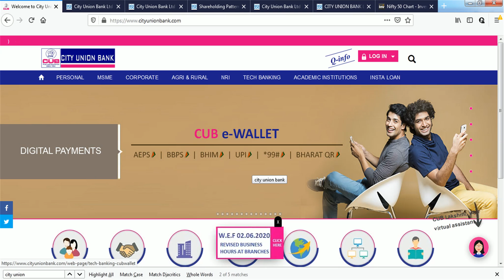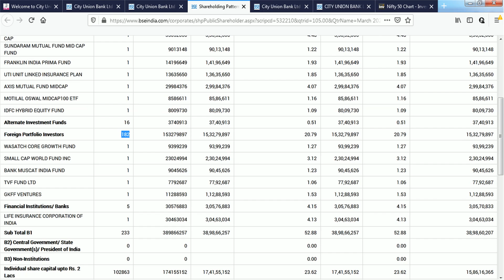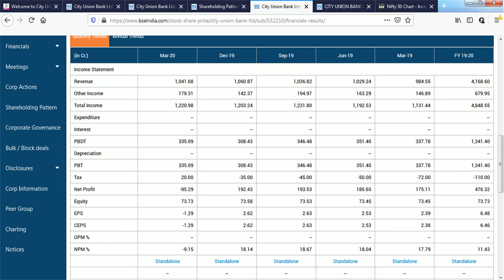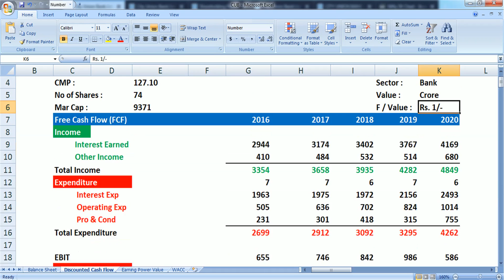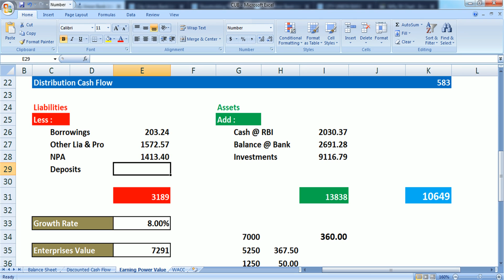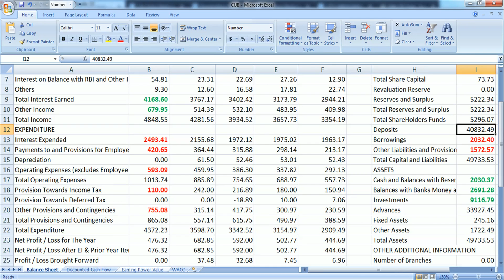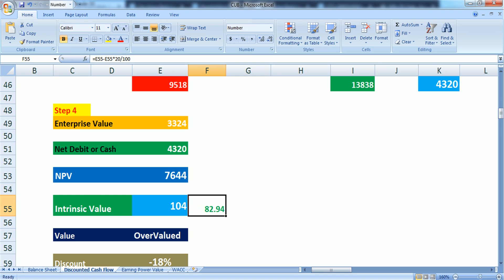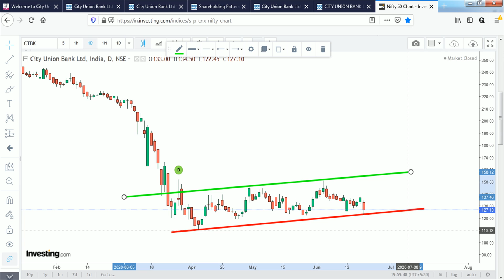City Union Bank - CUB - Intrinsic Valuation || DCF, EPV, Technical All 3 in 1 Tamil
Excel Workout sheet